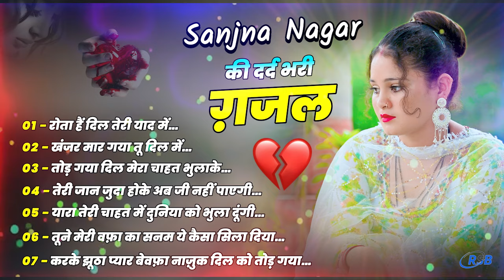2024दर्द भरी गजल#प्यार के कसम#बेवफाई गीत#gajal_song_hindi#बेबफाई#जख्मी_दिल#Samresh Sagar#गजल#2021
lSubscribe Now 👉@poswalsadghazal5672

► Album :-
► Song :-
► Singer :-
► Lyrics :-
► Ricordist :-
► Music Director :-
► Produced By :-
► Company/Label :-

♪ Gaana -
♪ Wynk -
♪ Amazon Music -
♪ Resso -